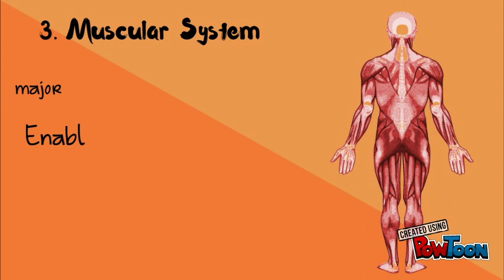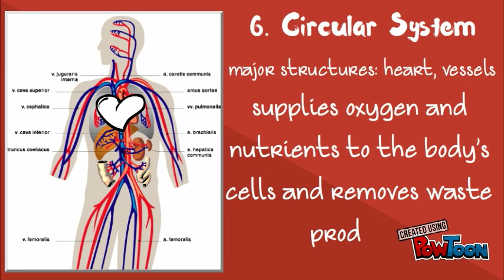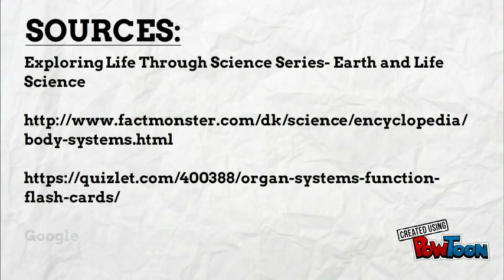AURASMA: Human Organ Systems